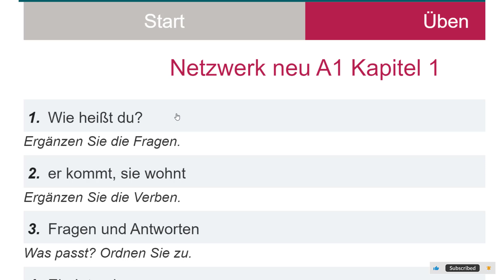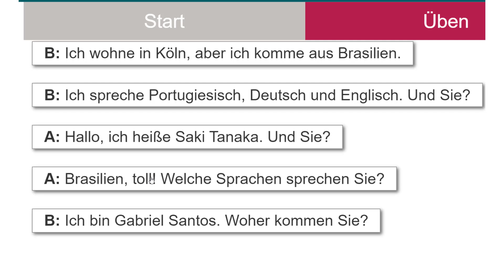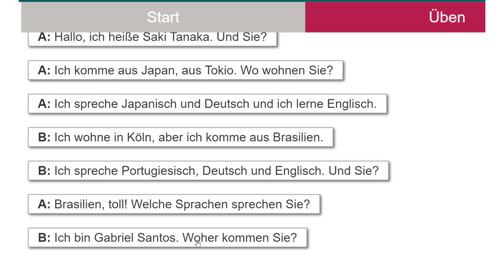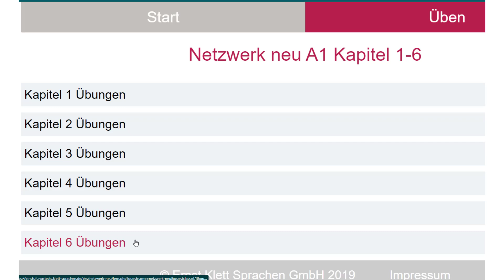বাংলায় জার্মান Netzwerk neu A1 Kapitel 1 | Ein Interview | Ordnen Sie Dialog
German Language Course for A1 based on the Netzwerk neu A1: Kurs- und Übungsbuch mit Audios und Videos.

We simplify German learning for Bangla speakers. Whether you're a beginner or brushing up on your skills, this lesson is crafted to help you grasp the basics efficiently and effectively.

🔹 What You Will Learn:
Key vocabulary and phrases.
Essential grammar points explained in Bangla
Common conversational contexts to practice German

Taught in Bangla, making it easy to understand complex German concepts.
Interactive exercises and quizzes to test your knowledge.
Free resources are included to enhance your learning experience.

Join our free German A1 course taught in Bengali! This course is perfect for beginners who want to learn the basics of the German language in a supportive, Bengali-speaking environment. Classes are held online, making it easy for you to participate from anywhere. Don’t miss this opportunity to start your German language journey!

► This Channel is related to the following topics:-
1. German Language in Bengali
2. German A1 Course for Free
3. German University Application
4. Higher Study in Germany
5. Data Analytics
6. Big Data
7. Python Programming
8. Cognitive Science
9. Text Mining for Sentiment Analysis
10. Pytorch, TensorFlow, Tableau, etc.